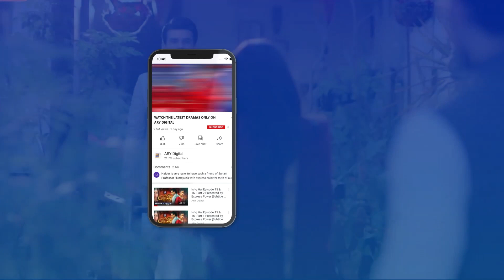Jo Mujhe Chahiye Wo Mai Cheen Ke Le Leta Hon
Kaisi Teri khudgharzi | Going To Any Length To Attain Love

The story of Kaisi Teri khudgharzi revolves around a son of a business tycoon, Shamsher, who falls in love with Mehak, belonging to a middle-class background.

Cast:

Danish Taimoor
Dur-e-Fishan
Noman Aijaz
Hammad Shoaib
Shahood Alvi
Laila Wasti
Atiqa Odho
Laiba Khan
Tipu Shareef
Zainab Qayyum
Emad Butt
Shehzeen Rahat

Timing : Every Wednesday at 08:00 PM.